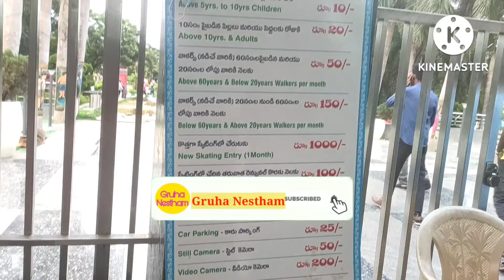Vizag Smart City Park | ఒక్క park లో ఇన్ని వింతలా!!Vizag tourist places in telugu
Welcome to Gruha Nestham channel.
In our channel we post videos related to Cooking, Fashion & Lifestyle, Travels vlogs, Rangoli and Product usage and demo and much more..

About the video:
Smart City Park in Vizag
All in one park
Vizag tourist places in telugu
NTR Park

Gruha Nestham